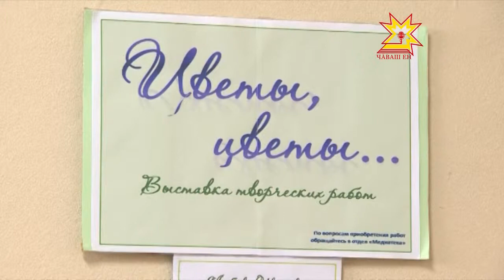Вышивка лентами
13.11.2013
В Центральной городской библиотеке им. Маяковского состоялось открытие выставки цветочных композиций, вышитых лентами. Автор работ Гущенкова Любовь Ивановна начала осваивать такой оригинальный способ вышивания, после выхода на пенсию.